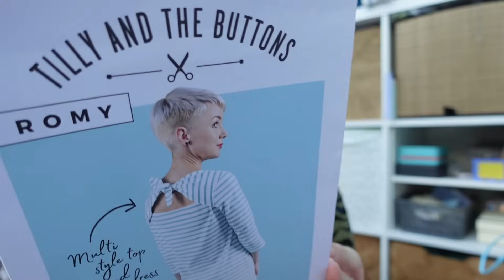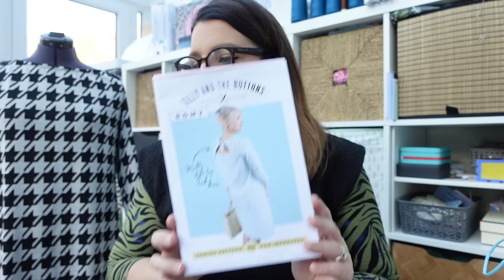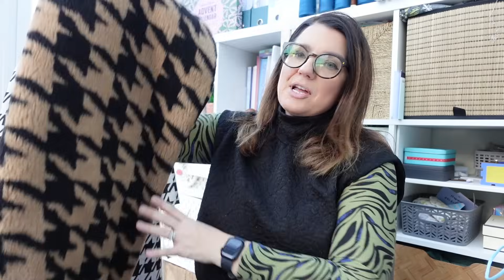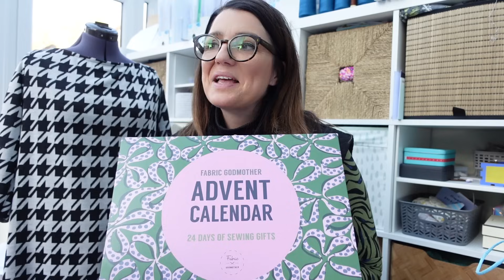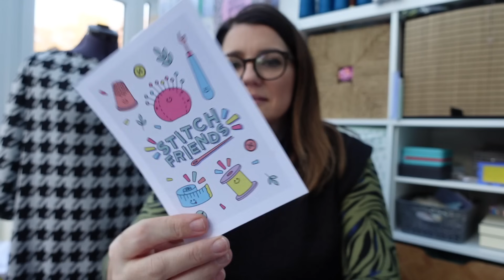fridaysews - 1ST December ALREADY!!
Lavender Robe
ALice & co patterns

Adele